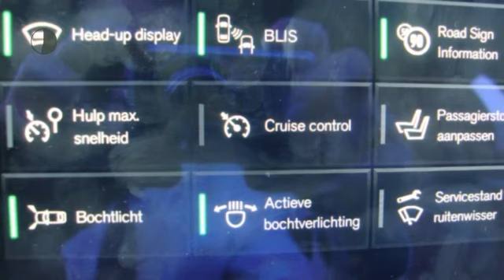Volvo XC60 New T5 254pk Geartronic AWD Inscription